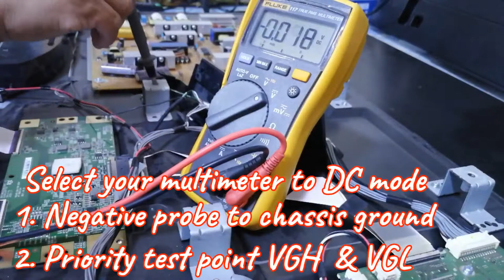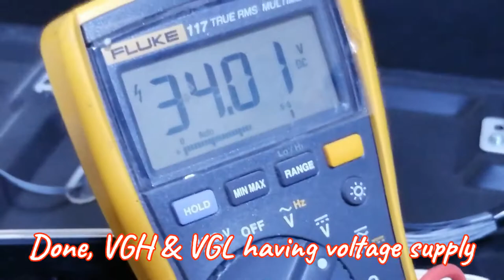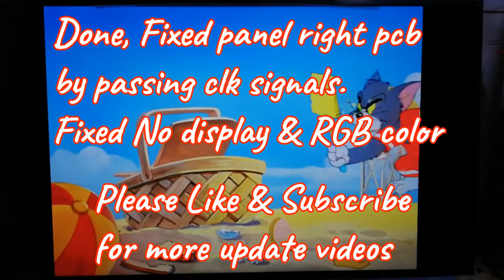SONY Bravia Smart TV (No picture & RGB color Display Fixed) VGH & VGL no voltage reading.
SONY Bravia Smart TV from Repair shop, Replaced new T-Con board. First problem No picture (Good backlight). SOLVED No picture through by passing Clk#R signal VGH & VGL no voltage reading.
Second issue - RGB color display fixed, flat ribbon cable alignment issue.

FIXED USING PLASTIC TAPE (BYPASS CLK SIGNAL)

CIRCUITRX_ENTER WORKSHOP